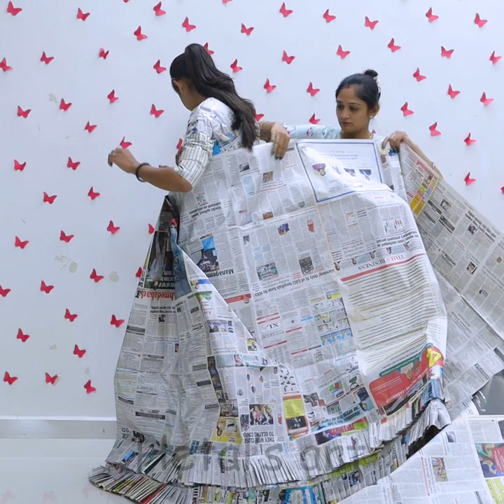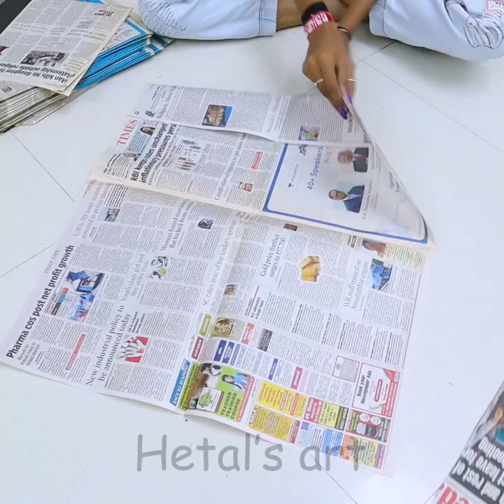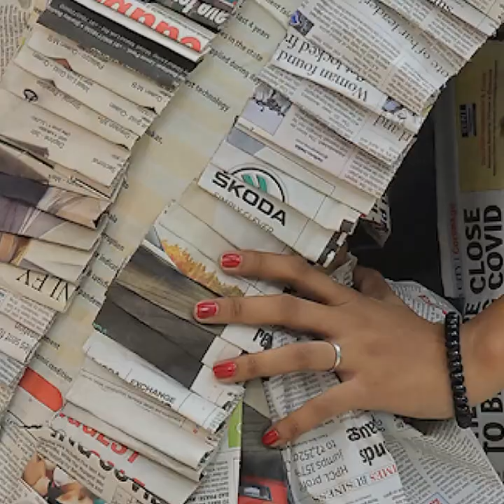Amazing newspaper saree - creative ideas